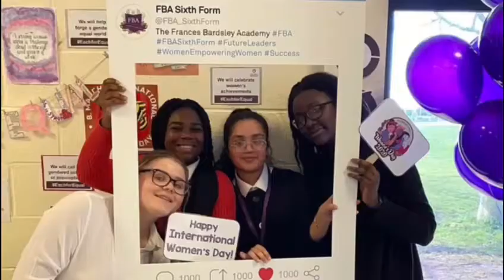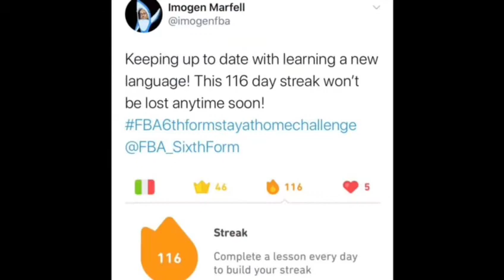Hear from our students at FBA | Frances Bardsley Sixth Form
Hear from students who continued their journey at FBA